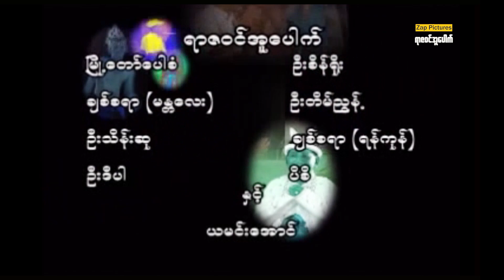ရာဇဝင်အူပေါက် ၊ Comedy ၊ Funny Movie ၊ Zap Pictures ၊ မြန်မာဇာတ်ကား ၊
ရုပ်ရှင်များ၊ ဗီဒီယိုများ၊ ဇာတ်လမ်းတိုများ၊ ရယ်စရာမောစရာဟာသတိုများ၊
Zap Pictures Youtube Channel မှ အခမဲ့ ဖန်တီးတင်ဆက်ပြသမည်ဖြစ်ပါသည်။

အထူးထာဝရ ကျေးဇူးတင်နေမှာပါ၊၊

အထူးသတိပေးလိုသည်မှာ ...
Zap Pictures Youtube Channel မှ တင်ဆက်ပြသသော
ရုပ်ရှင်/ဗီဒီယိုများကို တစိတ်တဒေသဖြစ်စေ၊ တကားလုံးဖြစ်စေ ကူးယူပြီး
Facebook, Telegram,Youtube, Social media များပေါ်တွင်
အပျော်သဘောဖြစ်စေ၊ ရည်ရွယ်ချက်ရှိရှိဖြစ်စေ၊ ကူးယူပြသပါက
ခိုးယူခြင်းမြောက်ပါသဖြင့် တည်ဆဲဥပဒေများအရ အရေးယူနိုင်ပြီး
မိမိတို့အကောင့်များလဲပျက်စီးစေနိုင်ပါကြောင်း အထူးသတိပေးလိုပါသည်၊၊
myanmar movie
myanmar movie full 2023
myanmar movie 2022 new
မြန်မာဇာတ်ကားသစ်များ 2021
မြန်မာဇာတ်ကားသစ်များ 2020